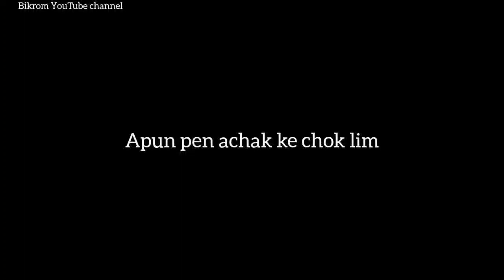💫Nang kachingki me nai ason ben🔰🥰🖤// karbi Songs karbi whatsapp status🔥 link description👇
Nang kachingki me nai ason ben

chok che do an ta lag pon pen che pa keg pon
seroi lo nag pu si cho nigri pon ik lo. 🙏